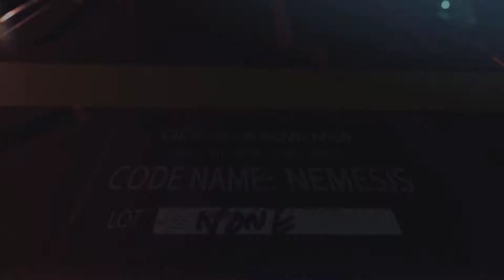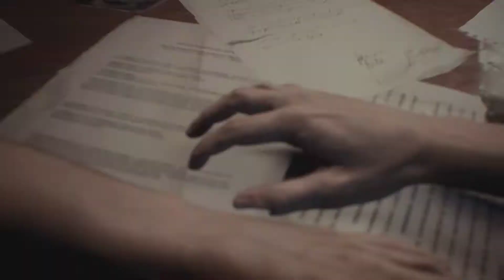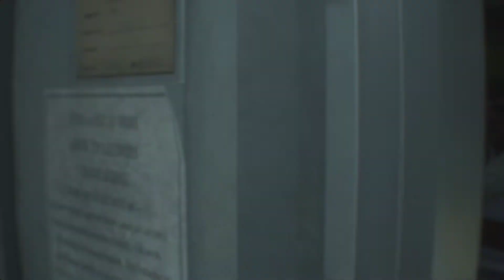Resident Evil 3 Remake PC - Nightmare Playthrough Part 1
Playthrough on nightmare mode. I will try to run the entire game mode without the unlocks. Final Nemesis might force me to use a defense coin though.